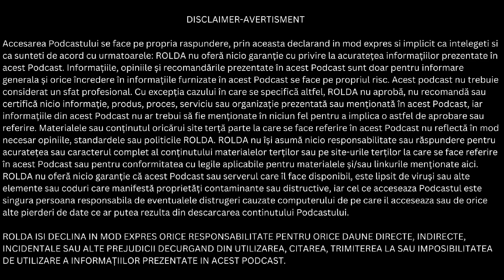Au suferit CÂINII în 2023? Ce FACEM in 2024?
Cum a fost anul 2023 pentru câinii străzii și ce ar trebui să facem în 2024? Acestea sunt cele două întrebări la care încercăm să răspundem în ediția #44 a podcastului În jurul cozii.

Vorbim din nou despre sterilizare, adopție, dar și despre cum trebuie să acționăm înspre binele cățeilor într-o anumită situație de urgență. O ediție de final de an care te va pune cu siguranță pe gânduri.

An Nou Fericit și un 2024 cu mai multe adopții și mai puțini câini pe străzi!

2. In conturile fundatiei:
LEI: RO14BTRLRONCRT0PA6711501
EUR: RO58BTRLEURCRT0PA6711501
3. Trimitand SMS cu textul ''PRIETEN'' la numarul 8845 pentru a dona 2 EURO/luna
4. Devenind membru in Teaming pentru doar 1 EURO/luna